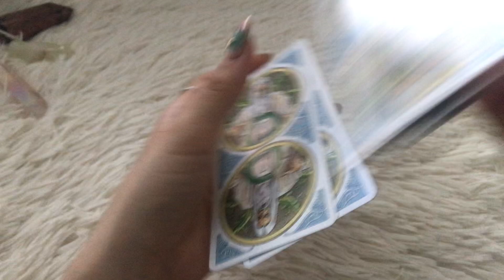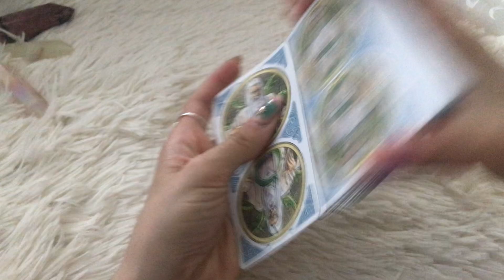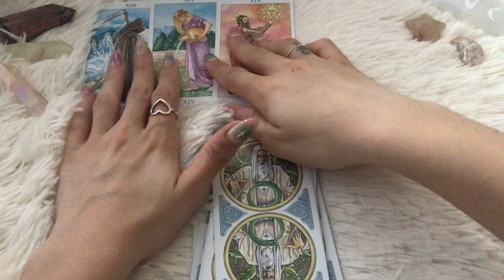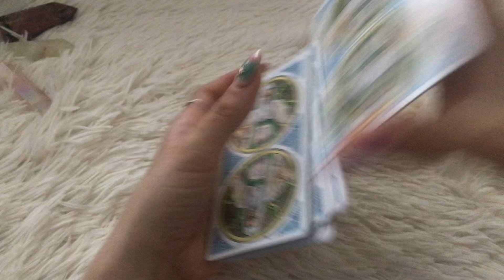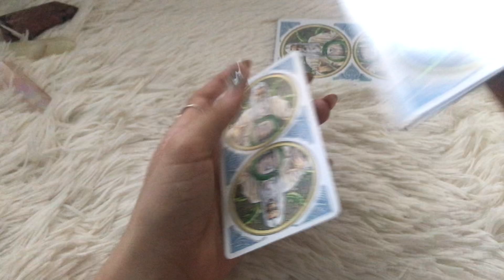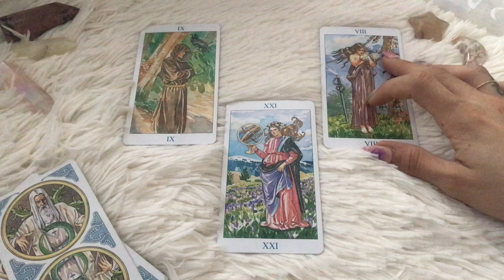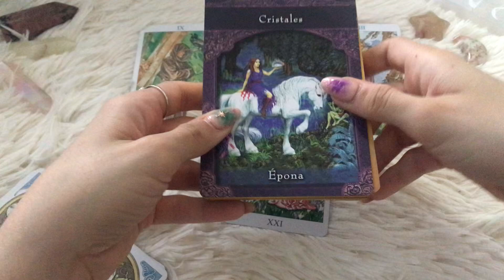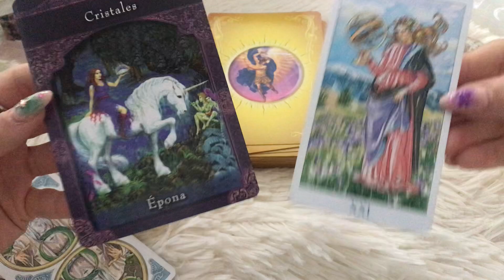ARIES HOY NO TE LO VAS A CREER TODO LO VIEJO SE IRÁ DE TU VIDA PARA QUE TODO O BUENO ENTRE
Aries tu horóscopo te avisa de una gran apertura en tu ciclo, te despides de lo viejo para darle la bienvenida a lo nuevo, agradece al universo esta limpieza energética justo en tu temporada porque solo te vendrá lo bueno.

¡Sígueme para más contenido aquí!